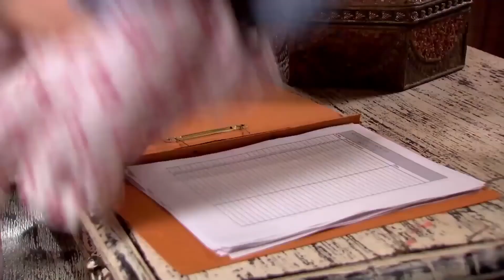Yaşadığım Hayat Seni Kıskanıyor Bebeğim 🥰| Sensiz Olmaz Hint Dizisi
Kelebekleri Seven Kadın | Sensiz Olmaz Hint Dizisi

Dilsher ve Rudra’ya karşı duyduğu nefretin gerçek sebebini açıklayan Mohini evi terk etmek ister. Mala’yı kurtardığı için Rudra’nın kendisini affedeceğini düşünen Laila büyük bir hayal kırıklığı yaşar. Mohini’nin açıklamalarının ardından evden kaçmaya karar veren Mala, Paro’ya bir mektup yazarak konaktan ayrılır. Mektubu gören Rudra sinir krizi geçirir ancak Paro’nun isteği üzerine annesini aramaya karar verir

Oyuncular:
Gautam Hegde
Shivani Shah
Rahil Qazi
Raghuveer Shekhavat